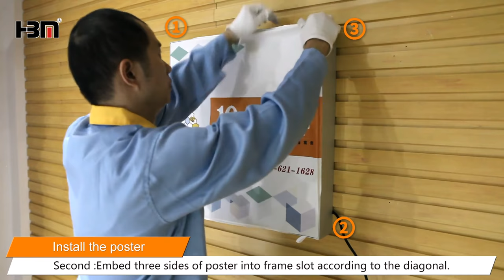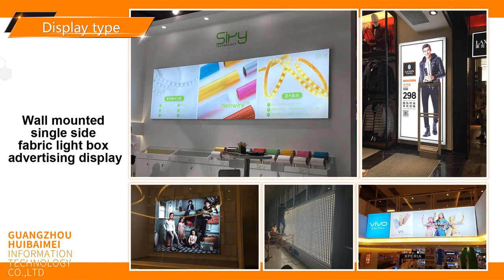HBMCB 80 fabric light box with edgelit LED module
HBM new framless fabric seg frame for advertising lightbox, design for edgelit module used. Very easy to install. More fabric lightbox